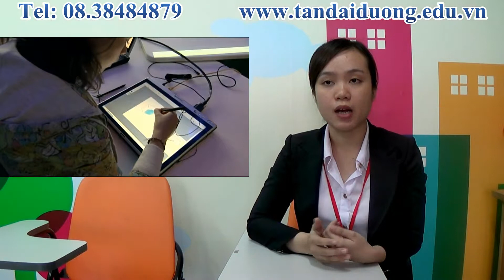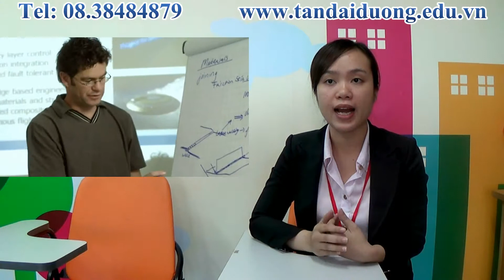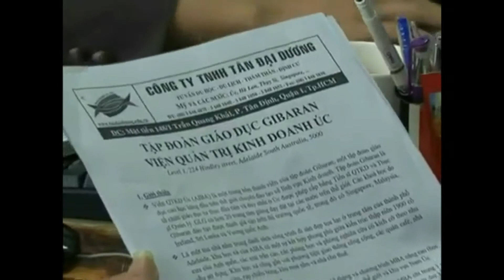Chuẩn bị cho cuộc sống khi du học tại Hà Lan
hoc bong du hoc ha lan, du hoc ha lan,tu van du hoc ha lan, du hoc ha lan 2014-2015hoc bong du hoc ha lan 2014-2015, thong tin du hoc ha lan, du hoc ha lan can gi